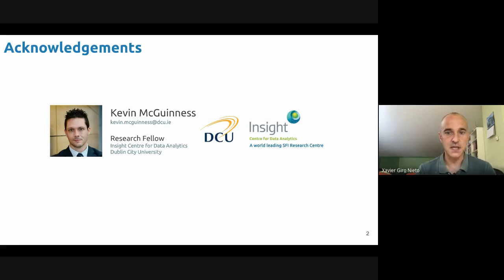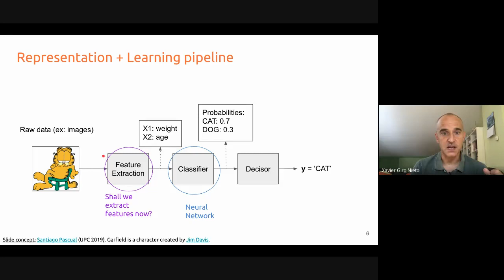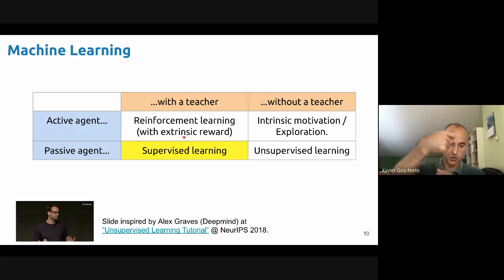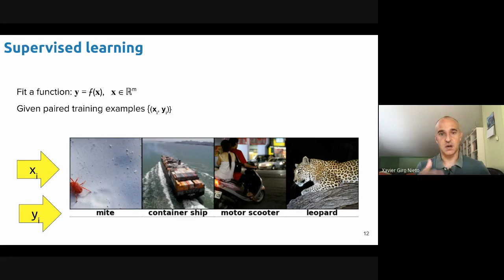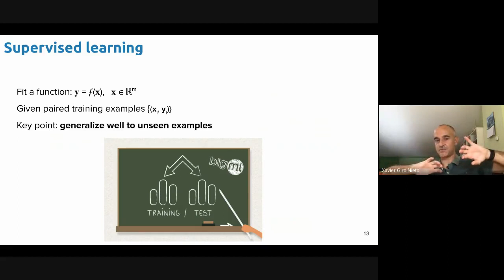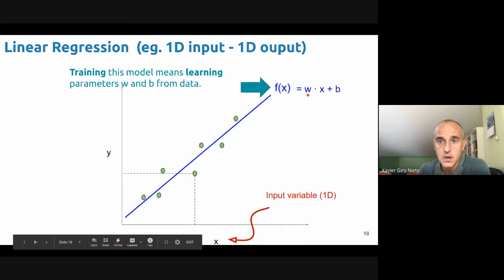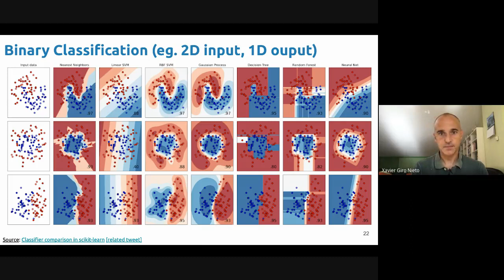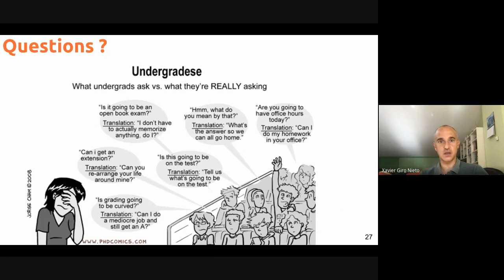Aprenentatge Automàtic Bàsic - Xavier Giró - UPC ESEIAAT Terrassa 2020